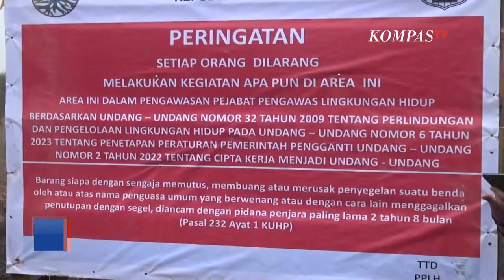Polisi Periksa 6 Perusahaan yang Lahannya Terbakar, Terancam Denda Rp 7,5 M & Hukuman Penjara!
PALEMBANG, KOMPAS.TV - Direktorat Reserse Kriminal Khusus Polda Sumatera Selatan memeriksa 6 perusahaan yang lahannya terbakar di beberapa wilayah di Sumatera Selatan hingga mengakibatkan kabut asap di Palembang.

Kebakaran lahan yang terjadi di beberapa wilayah di Sumatera Selatan yang meliputi kabupaten Ogan Komering Ilir dan Ogan Ilir, mengakibatkan kabut asap di Palembang kembali pekat.

Dalam penyelidikan yang dilakukan, polisi menyebut api berasal dari lahan konsesi milik 6 perusahaan.

Menurut polisi, ada 1 perusahaan yang eskalasi kebakaran di lahannya terus meluas di OKI, namun sudah lama pailit.

Polisi memastikan proses hukum tetap berjalan dengan beberapa pasal yang diterapkan, salah satunya ancaman hukuman 10 tahun penjara dan denda Rp 7,5 miliar.